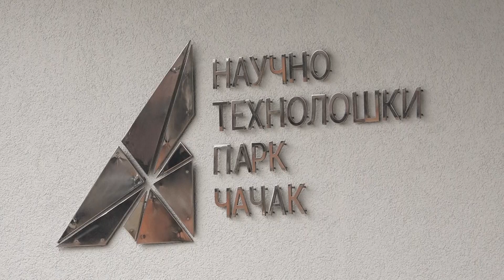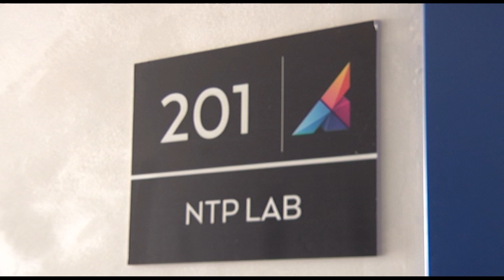TV Telemark - NAUČNO TEHNOLOŠKI PARK ČAČAK PROŠIRUJE PROSTORNE KAPACITETE 16 02 2023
Naučno tehnološki park Čačak proširuje svoje prostorne kapacitete. Prema najavama gradonačelnika Miluna Todorovića,  ali i direktora Mirka Pešića, ove godine, sredstvima Vlade Republike Srbije, počeće da se gradi objekat na 12 700 kvadratnih metara na četiri etaže. Vrednost investicije je oko 12 miliona evra, a za opremanje će biti izdvojeno između 3 i 5 miliona evra.